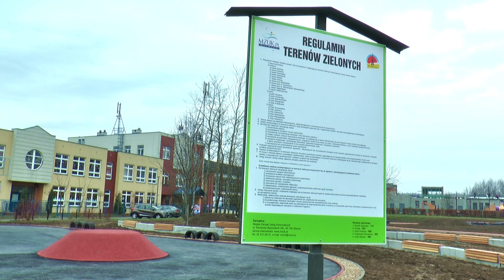Skwer na osiedlu Obrońców Pokoju gotowy. Przy ul. Paderewskiego powstało rolkowisko i placyk seniora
Pomysł mieszkańców osiedla, którzy zgłosili projekt do realizacji z budżetu obywatelskiego, stał się rzeczywistością. Najprawdopodobniej pierwsze w Gliwicach rolkowisko z prawdziwego zdarzenia o powierzchni ok. 260 m2, miesce do gry w koszyków i tzw. “placyk seniora”.